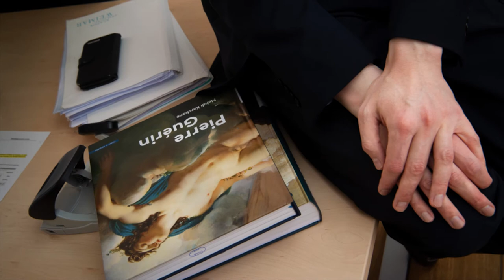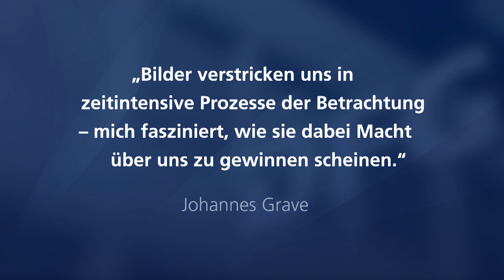Gottfried Wilhelm Leibniz-Preisträger 2020 Johannes Grave im Porträt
Für seine Standards setzenden kunstgeschichtlichen Arbeiten zur Goethe-Zeit, Romantik und zur Frühen Neuzeit erhält Johannes Grave den Leibniz-Preis. Ausgezeichnet wird er auch für seine interdisziplinär ausgreifende Perspektive, die die Kunstgeschichte insbesondere mit der Philosophie, den Literaturwissenschaften und der Begriffsgeschichte in neuer Weise verbindet. Graves Werk zeichnet sich durch eine außergewöhnliche Vielfalt von Themen aus. So vermeidet er zum einen die Spezialisierung auf eine Periode oder ein Genre und hält zum anderen seine Arbeiten durch gemeinsame Orientierung an grundlegenden theoretischen und historischen Fragen zusammen. Graves besonderes Interesse gilt den Sichtweisen, ausgedrückt in Titeln seiner Buchpublikationen wie „Architekturen des Sehens” oder „Kunst des Betrachtens” sowie in jüngerer Zeit Aspekten der Zeitlichkeit im Bild. Seine Arbeiten bestimmen in vielen Bereichen – wie zur Renaissance und zur Klassik – international den Forschungsstand. In der Verbindung von Feinheit in der Analyse von Kunstwerken mit begrifflicher Durchdringung kunsttheoretischer Fragestellungen hat er der Kunstgeschichte neue Perspektiven eröffnet.

Sein breit angelegtes Studium in Kunstgeschichte, Mittellatein, Mittelalterlicher Geschichte und Philosophie absolvierte Johannes Grave an der Universität Freiburg. 2005 schloss er seine Promotion in Kunstgeschichte in Jena ab und habilitierte sich 2012 an der Universität Basel. Von 2009 bis 2012 war er zudem stellvertretender Direktor des Deutschen Forums für Kunstgeschichte in Paris. 2012 folgte Grave einem Ruf an die Universität Bielefeld, seit 2019 ist er Professor für Neuere Kunstgeschichte an der Universität Jena.